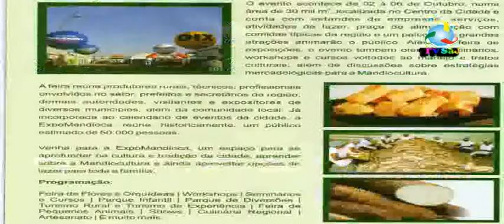Ailton Lago, Sec Agricultura, fala sobre S João e, S A Jesus, 20 06 13